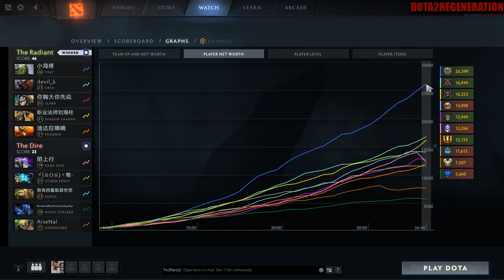Enjoy The Game | Dota 2 Ability Draft